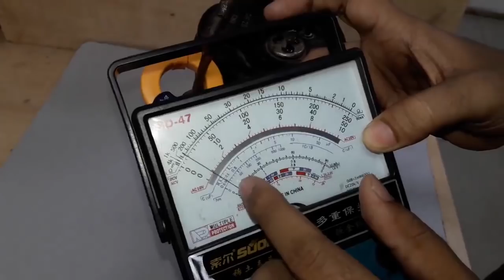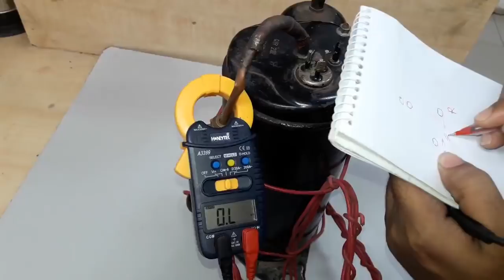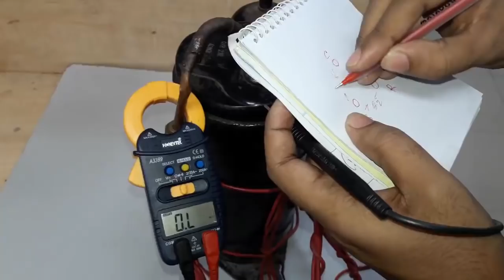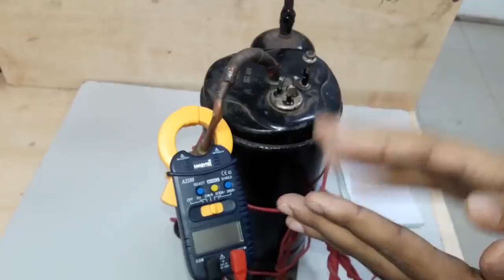Rotary compressor Motor Terminal Identify. রোটারি কমপ্রেসরের টার্মিনাল সনাক্ত করন ।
আজকে আমি আপনাদের কে দেখিয়েছি কিভাবে আপনারা সহজে রোটারি কমপ্রেসর মোটর এর টার্মি নাল কিভাবে সনাক্ত করবেন । করি আপনারা উপকৃত হবেন । যারা এসি এবং ফ্রিজ এর কাজ শিখতে চান তারা এই কোর্সটি করে সহজে এসি ফ্রিজ এর কাজ শিখতে পারেন । নতুন নতুন তথ্য পেতে চেনেলটি ভিজিট করুন ধন্যবাদ সকল কে ।